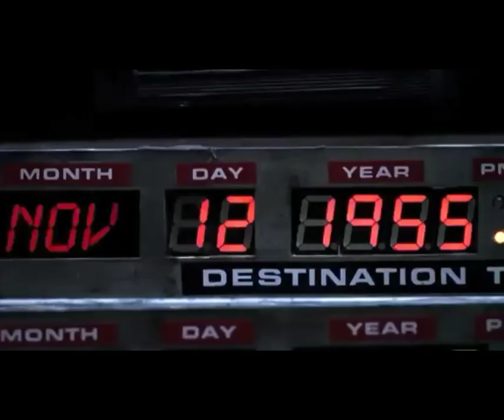List of Trailers from Back to the Future Trilogy